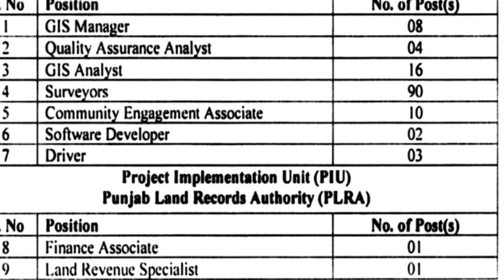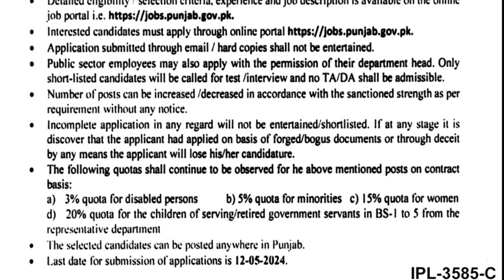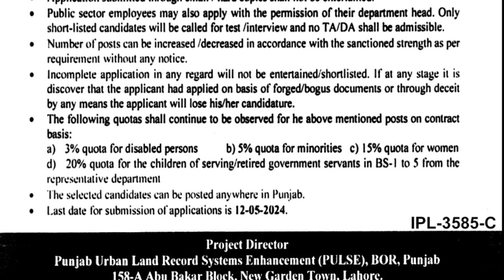Punjab Land Record Authority PLRA Job 2024#Board of Revenue#Punjab ZameenJob2024#Geo News Room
Punjab Land Records Authority Plra Jobs 2024 in Pakistan#islamabad
Punjab Land Records Authority PLRA Jobs 2024 Apply Online#punjab
Punjab Land Record Authority Jobs PLRA Jobs 2024
Board of Revenue Management Posts Lahore 2024
Board of Revenue invites applications for job positions advertised in daily Nation dated 26 April 2024 for following vacancies in Lahore, lahore Punjab Pakistan.
finance associate
gis manager
software developer
driver
gis analyst
quality assurance analyst
land revenue specialist
surveyor and community engagement associate
Persons with Others, Master and Bachelor etc. education can apply.
Board of Revenue latest Government Management jobs and others can be applied till May 12, 2024 or as per closing date in newspaper ad. Read complete ad online to know how to apply on latest Board of Revenue job opportunities.
Board of Revenue Jobs 2024 (Punjab) | bor.punjab.gov.pk Careers
Board of Revenue (Punjab)
Latest Government Jobs in Lahore Board Of Revenue Pakistan 2024
Board Of Revenue Pakistan
Lahore
gis manager
Board of Revenue
Lahore
Board Of Revenue Jobs 2024 in Pakistan
Latest Board Of Revenue jobs 2024 online, thousands of board of revenue jobs in Board of revenue, updated daily for all cities of Pakistan at sub working.
Board of Revenue Punjab Jobs 2024 Advertisement ...
Board of Revenue Punjab Jobs 2024 Advertisement Application Form ; 1, Land Administration Specialist ; 2, Software Developer ; 3, Database and Network Specialist.
Punjab Job Portal - GoP
Board of Revenue Punjab, Community Engagement Associate, Project Management Unit - BOR, PUNJAB, 12-May-2024 ; Board of Revenue Punjab, Finance Associate, Project ...